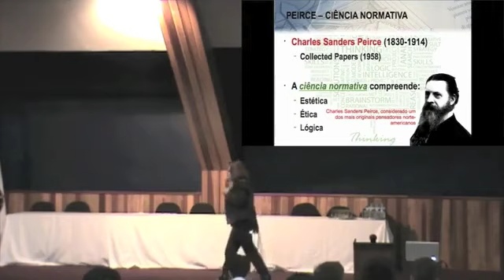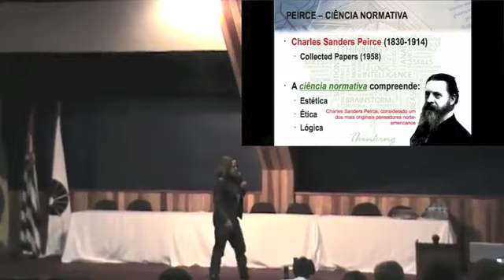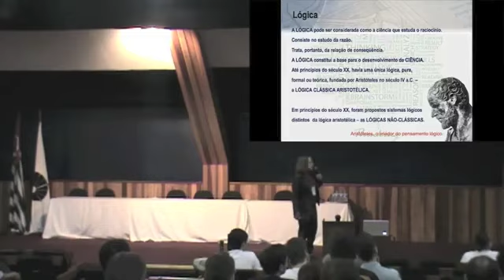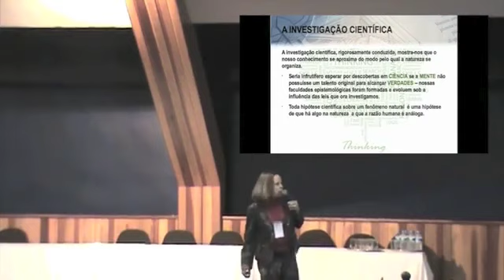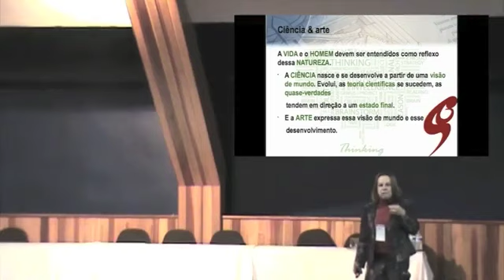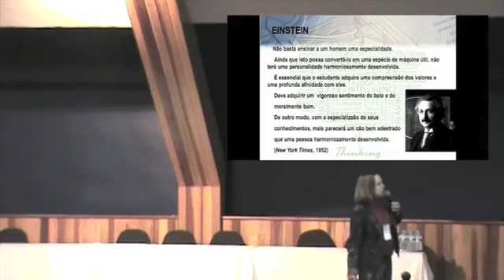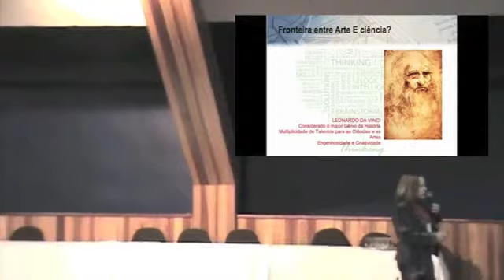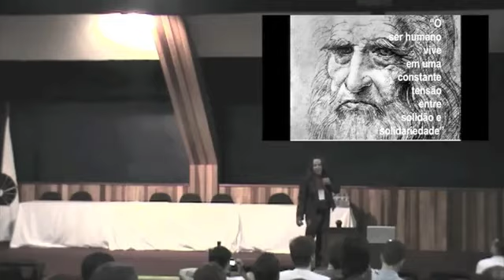Lógica, Ciência e Arte: Itala ML D'Ottaviano at TEDxUnicamp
Itala M. L. D'Ottaviano
Possui graduação em Matemática pela PUC de Campinas (1966), graduação em Música-Piano pelo Conservatório Musical Carlos Gomes, Campinas (1960), mestrado em Matemática pela UNICAMP (1974) e doutorado em Matemática pela Universidade Estadual de Campinas (1982), com pós-doutorado na Universidade da Califórnia - Berkeley, na Universidade de Stanford e na Universidade de Oxford. Atualmente é Professor Titular em Lógica e Fundamentos da Matemática do Departamento de Filosofia da UNICAMP. Assessora ad hoc de diversas instituições de ensino e de fomento ao ensino e à pesquisa do Brasil e do exterior. Consultora, reviewer e membro de conselhos editorais de periódicos de circulação internacional, do Brasil e do exterior. Membro de comissões científicas e coordenadora de diversos eventos brasileiros e internacionais. Membro fundador do Centro de Lógica, Epistemologia e História da Ciência (CLE) da UNICAMP e da Sociedade Brasileira de Lógica (SBL). Diretora do CLE por quatro mandatos (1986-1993; 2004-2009); Presidente da SBL por três mandatos (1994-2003); Presidente do Latin-American Committee on Logic da Association for Symbolic Logic por dois mandatos (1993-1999); Coordenadora da Coordenadoria de Centros e Núcleos Interdisciplinares de Pesquisa (COCEN) da UNICAMP (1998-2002). Membro de várias sociedades científicas. Professora convidada em diversas universidades do Brasil, América e Europa, conferencista plenária em diversos eventos internacionais. Criadora e editora da Coleção CLE, coleção de livros nas áreas de lógica, epistemologia e história da ciência, com mais de 60 volumes publicados. Suas áreas de atuação são lógica e fundamentos da matemática, história e filosofia da ciência, álgebra de lógica, lógicas não-clássicas, lógica universal, teoria da auto-organização e sistêmica. É atualmente Coordenadora da Coordenadoria de Centros e Núcleos Interdisciplinares de Pesquisa (COCEN) da Unicamp (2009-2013) e Presidente da Sociedade Brasileira de Lógica (SBL) (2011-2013). É membro eleita da Académie Internationale de Philosophie des Sciences (AIPS).